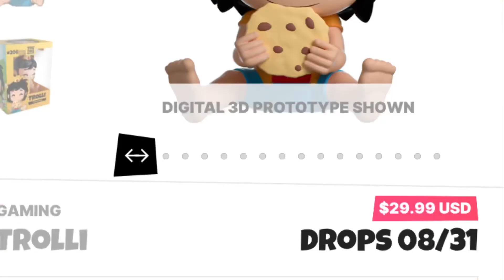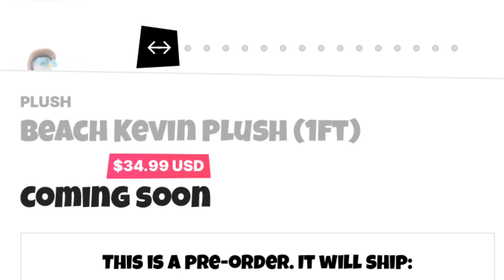Youtooz rating the 8/31 drop